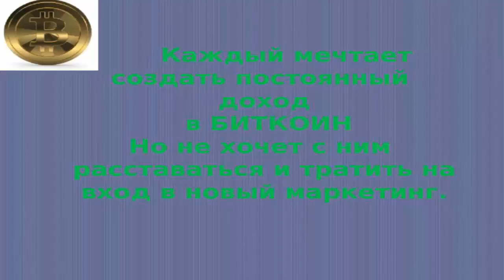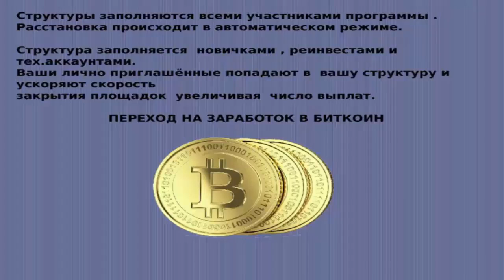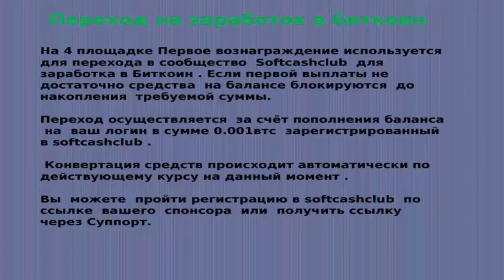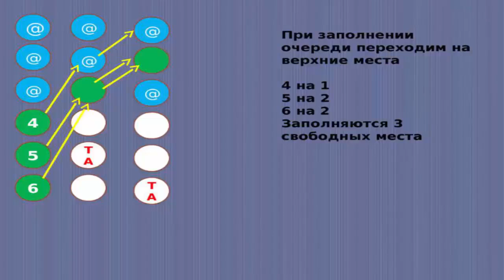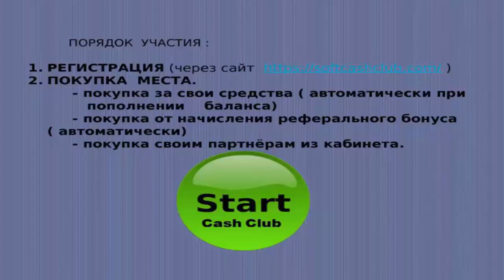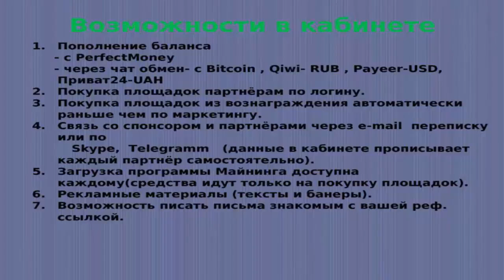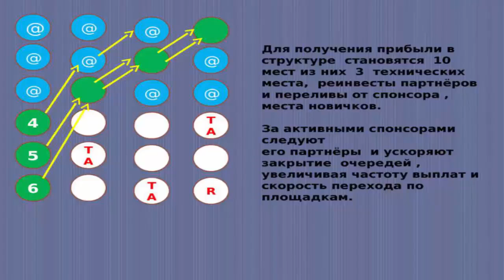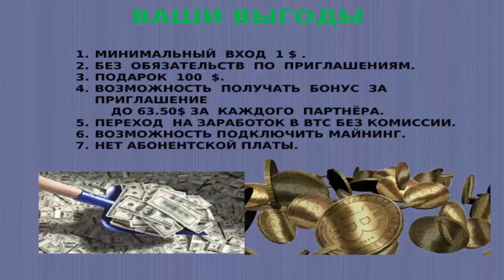Новая площадка для заработка в $ и BTC SoftCAshClub 15.12.17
Мечтали о бизнесе без приглашений?
Хотели бизнес без вложений?
Мы Вас услышали!
Две площадки для входа, за доллары и биткоины.
Доход с вложениями, на порядок выше
и солидные бонусы.
Мы даем Вам широкие возможности!
Вебинары, обучающие семинары
Мечты обязаны сбываться
И сбываются они у нас.

Свежая информация в группе и вебинары!!!